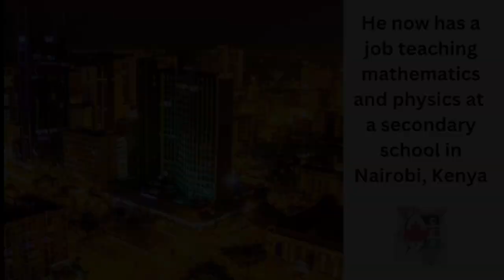From a Humble Rural Background to a Teaching Job in Nairobi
Meet Gammaliel Kanenje – a young man from what he calls a “humble background" in rural western Kenya. Gammaliel caught the eye of the principal at his high school, for his high test scores; the principal then introduced him to our CES team in Kenya. Gammaliel impressed them too, so they agreed he would benefit from a CES scholarship through high school and then university. Now, Gammaliel teaches physics and mathematics at a school in Nairobi. Here’s his story, in his own words.